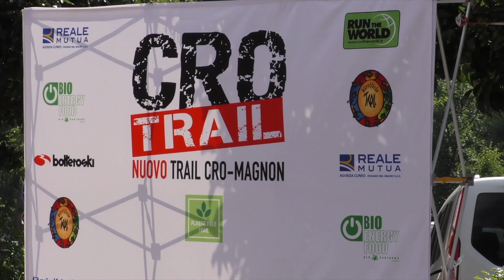CroTrail Spot 2021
Avrete la fortuna di percorrere alcune delle zone montane più belle e naturali di tutto l’arco alpino, sul confine italo-francese con passaggi tra i forti sabaudi di fine 1800. Attraverserete un tratto del magnifico Parco Naturale del Marguareis e ricalcherete gli stessi sentieri che percorreva l’uomo preistorico di Cro Magnon.